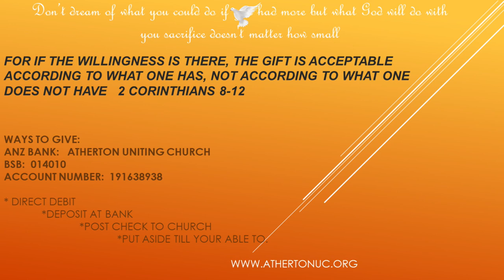2-01- 2022 - Rev. Russel Clark December- PREACHER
Reading-  Jeramiah 31:10 - 14     John 1: 10-14        Ephesians 1: 3-14

Watch and listen as Reverend Russell Clark delivers a New Years message.

Contributors (in order of appearance):  Rev. Russel Clark
Video recorded and edited by:  Ben Cooney
Publishing:  Simba Makoti